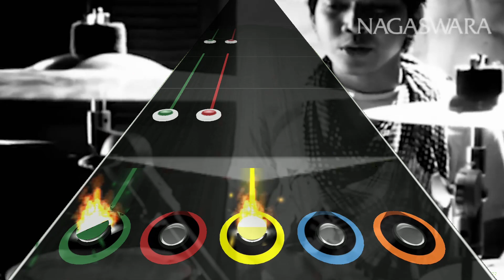Wali - Baik Baik Sayang (GAME ANDROID | GUITAR BAND INDONESIA | GAMEPLAY)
Difficulty : Medium & Expert